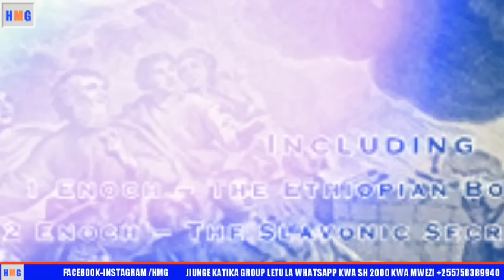Hiki ndicho kitabu cha enoki na siri zake